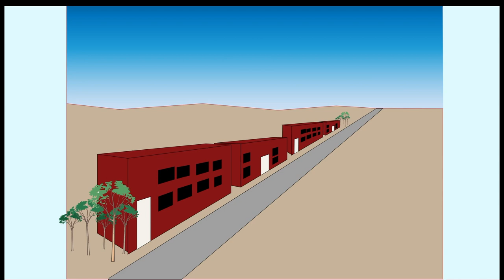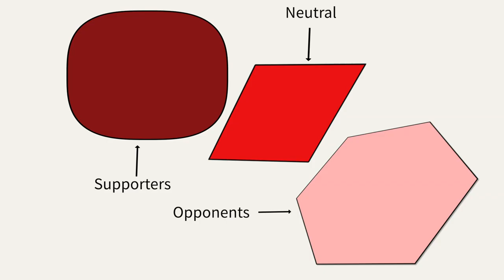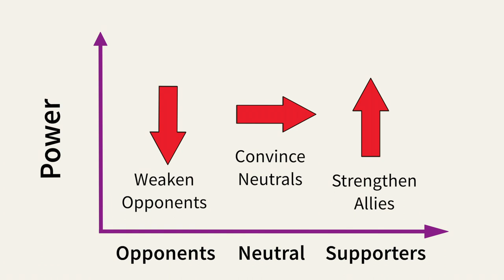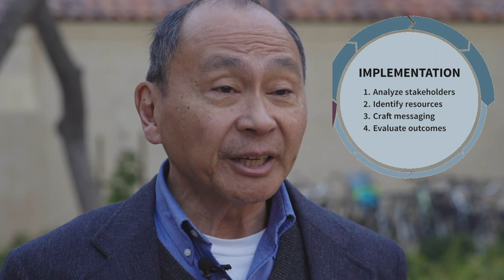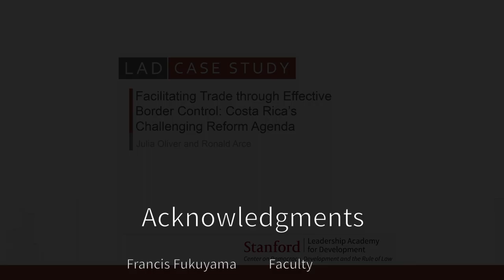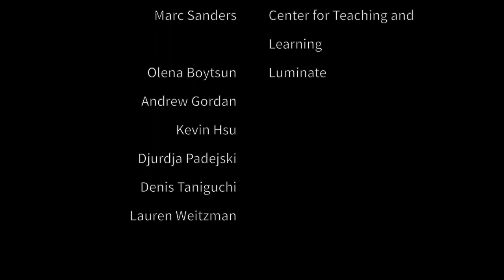Module 5—Facilitating Trade Through Effective Border Control: Costa Rica's Challenging Reform Agenda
In this final lecture, Francis Fukuyama introduces the Costa Rica Border Case, focusing on the problem of ineffective border control and its impact on trade facilitation. He elaborates on the shortcomings of Costa Rica’s border crossing controls and outlines how an effective stakeholder analysis could have helped the reform leader, President Laura Chinchilla, build a coalition for policy reform. The lecture delves into who the supporters and opponents are, their respective vested interests, and what they seek to gain from the reforms. Furthermore, it analyzes the strategies to expand the reform leader’s coalition and evaluates the feasibility of implementing their proposed solutions.